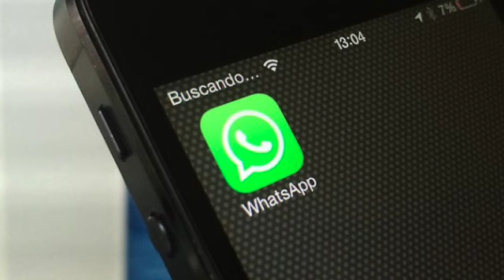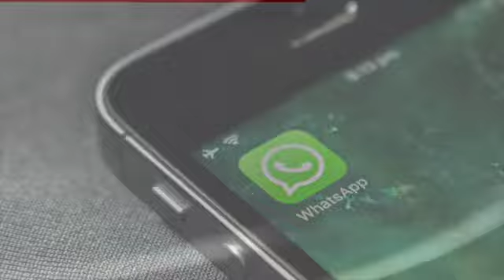Cae El Pony, capo de “La Línea; PGR ofrecía 3mdp de recompensa